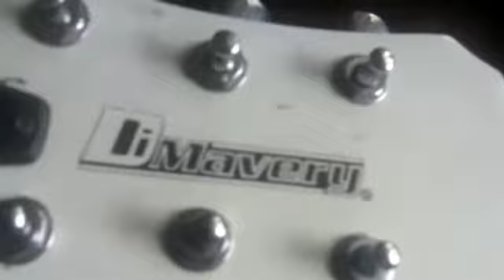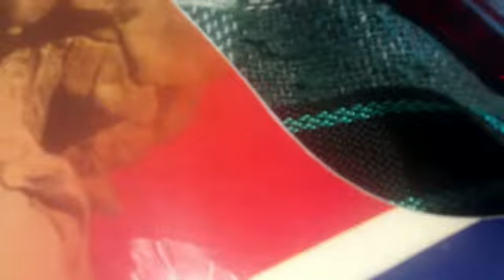Rodzaje przetworników gitarowych, wymiana Humbuckera 1cz. - #5 odc. Gitary od Podstaw/Poradnik...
Dziś w odcinku prezentacja kilku przetworników gitarowych; typowych "single-coils", "Soap Bar", "Lipstick`ów", które charakteryzują głównie telecastery. W dzisiejszej części także wymiana prztwornika typu humbucker."Operacja na otwartym przetworniku. Z odcinka na odcinek robi się poważnie. Pod adresem znajdziecie rozpiskę programów na cały tydzień. Warto przeczytać i zaskoczyć się...Tymczasem zapraszam, na powyższą, 5 już część "Gitary od Podstaw czyli Poradnika i Słownika Języka Gitarowego. Z odcinka na odcinek będą kończyć się nudy a pojawiać się zwięzłe treści na dobrych scenariuszach.